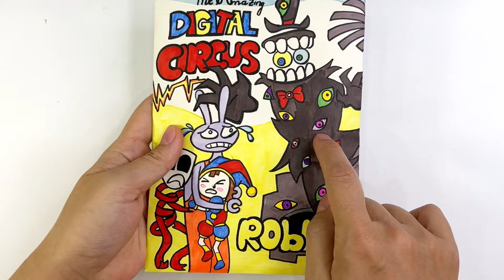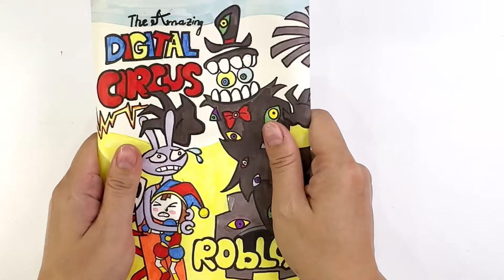DIY - Rescues Jax Pregnant With Caine - Outfit Blind Bag ASMR | THE AMAZING DIGITAL CIRCUS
© Copyright by Rose Paper ☞ No Reup